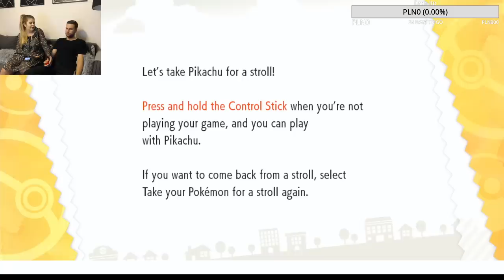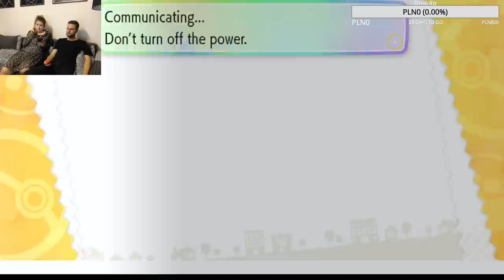Zagrajmy W Let's Go, Pikachu, Złapałem Shiny Chansey i Shiny Growlithe Odcinek #4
Wielkie dzięki dla sklepu nubla.pl to dzięki nim mogłem bez problemów zacząć nagrywać Let's Go, Pikachu w dniu premiery!